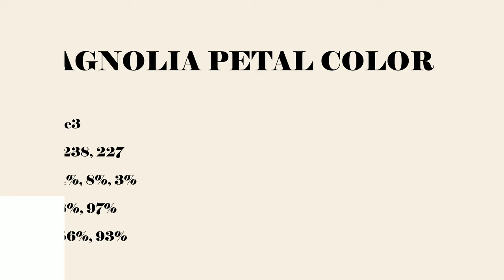Magnolia Petal color f7eee3 hex Cool Orange color f7eee3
What color is Magnolia Petal ? f7eee3 hex, Cool Orange color f7eee3

Hex f7eee3 Color Code is also known as Magnolia Petal color